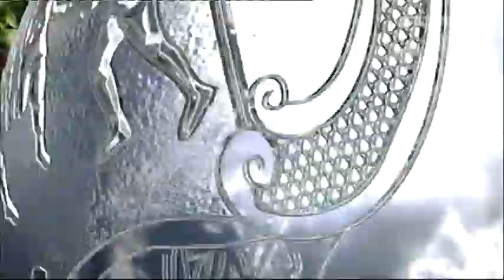EFL Championship 2010/11 Season Intro - Sky Sports (Leeds vs Cardiff)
Found on DVD